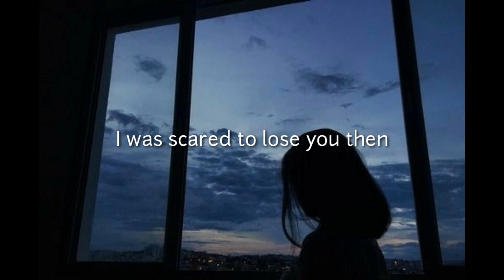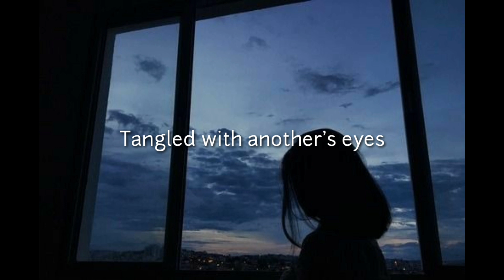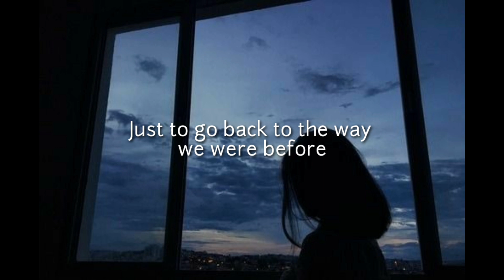Lifetime —Ben&Ben | lyrics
Ben&Ben (formerly known as The Benjamins) is an indie folk/folk pop band in the Philippines. They consist of brothers Paolo and Miguel Guico on acoustic guitars and vocals, Poch Barreto on electric guitar, Jam Villanueva on drums, Agnes Reoma on bass, Patricia Lasaten on keyboards, Toni Muñoz and Andrew de Pano on percussions, and Keifer Cabugao on violin.

Let's promote OPM!